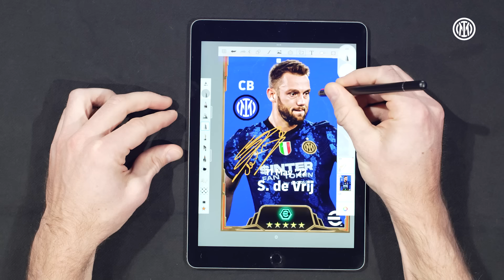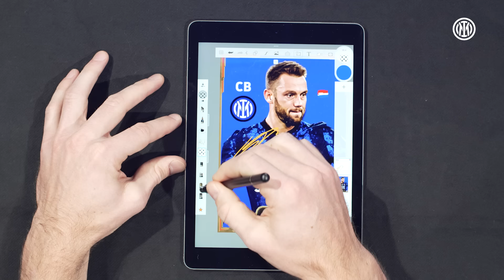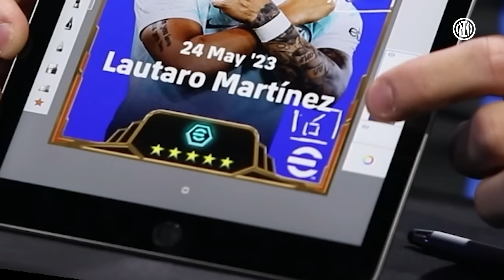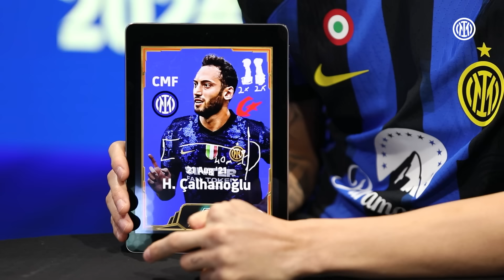BIG TIME CARDS with CALHANOGLU, LAUTARO E DE VRIJ 🃏🎮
Nerazzurri turned artists 👨‍🎨
Check out these exclusive Big Time cards available now in-game on @play_efootball 🖤💙

You can sign them now and take part in the InterClub Event to win the chance to represent us in the World Finals in Tokyo this summer!